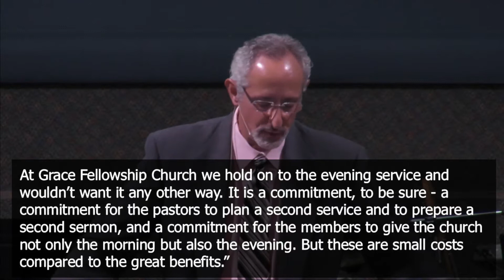What I would like to see in 2015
Selected Scriptures
ID: 9099